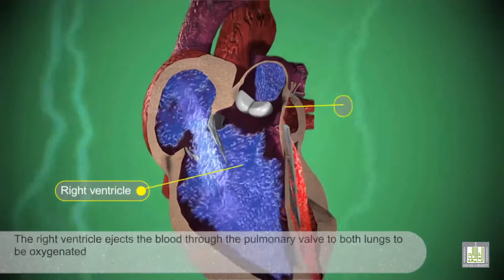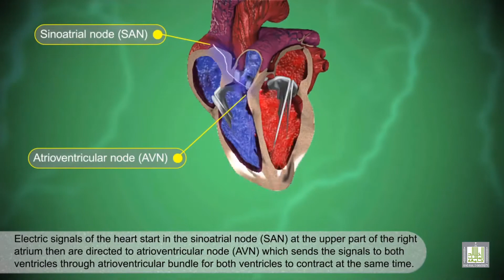How Your Heart Works? - animation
How the Heart Works

The heart is at the center of your circulatory system, which is a network of blood vessels that delivers blood to every part of your body. Blood carries oxygen and other important nutrients that all body organs need to stay healthy and to work properly.

Your heart is a muscle, and its job is to pump blood throughout your circulatory system.

How does my heart pump blood?
Your heart is divided into two separate pumping systems, the right side and the left side.

The right side of your heart receives oxygen-poor blood from your veins and pumps it to your lungs, where it picks up oxygen and gets rid of carbon dioxide.
The left side of your heart receives oxygen-rich blood from your lungs and pumps it through your arteries to the rest of your body.
Your heart has four separate chambers that pump blood, two on the right side and two on the left.

How does blood flow through the heart?
Blood flows through your heart and lungs in four steps:

The right atrium receives oxygen-poor blood from the body and pumps it to the right ventricle through the tricuspid valve.
The right ventricle pumps the oxygen-poor blood to the lungs through the pulmonary valve.
The left atrium receives oxygen-rich blood from the lungs and pumps it to the left ventricle through the mitral valve.
The left ventricle pumps the oxygen-rich blood through the aortic valve out to the rest of the body.
The left and right atria are smaller chambers that pump blood into the ventricles. The left and right ventricles are stronger pumps. The left ventricle is the strongest because it has to pump blood out to the entire body. When your heart functions normally, all four chambers work together in a continuous and coordinated effort to keep oxygen-rich blood circulating throughout your body. Your heart has its own electrical system that coordinates the work of the heart chambers (heart rhythm) and also controls the frequency of beats (heart rate).